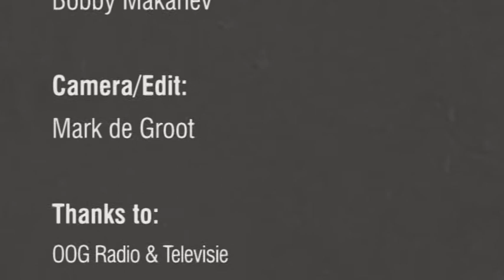Groningen Effect - VERA: Interview with Peter Weening